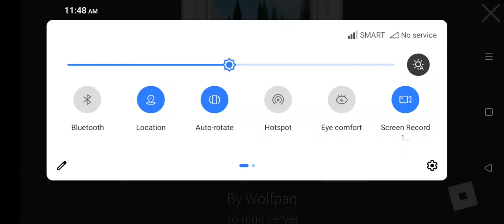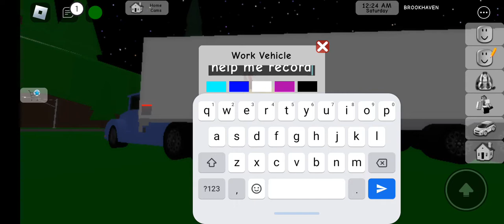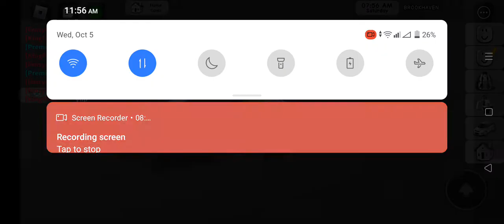brookhaven starting the game